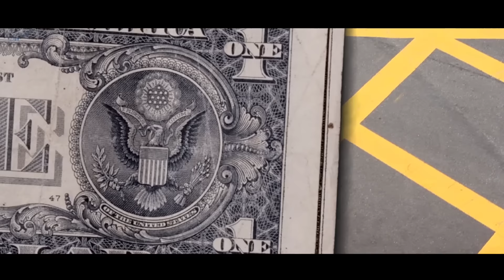Gapes, Fallkee & DougB - Trimensão (Clipe Oficial)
FICHA TÉCNICA:
Artistas: @gapesz, @fallkee, @thedougb_
Mix/Master: @gapesz
Direção de fotografia/gravação: @c.jonsmith
Assistente de produção: @viniciuz.chrysostom34, @eurugxl_
Figurino: @viniciuz.chrysostom34, @eurugxl_
Edição, VFX e Finalização: @kong_fxx
Agradecimento: @off.braga